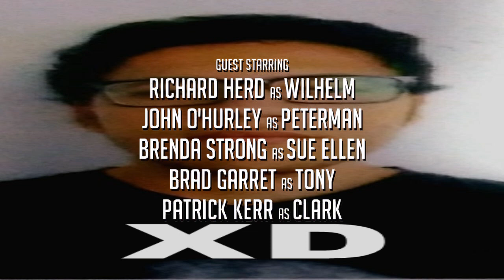Creepy cringe: El Episodio Perdido de Zoey 101 V10L4T10N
He aquí una pequeña sección que hice para el canal.